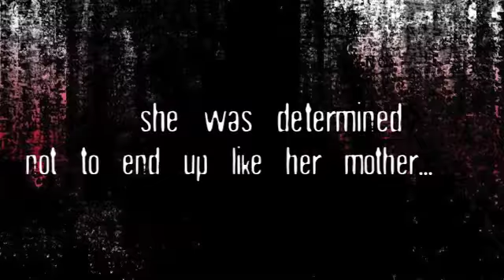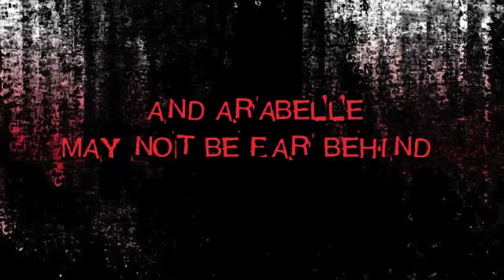Sinner's Lullaby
((Trailer by Kaley Etzkorn))

Mirror, Mirror- Book one of the Sinner's Lullaby Trilogy by Mollie Hicks

Arabelle grew up with a mother that was an alcoholic and a drug addict. Around fourteen, she started selling because she desperately needed money, but she soon got depressed and started using the drugs herself. She's one of the "scary goth chicks" at school, and goes to parties every weekend, gets drunk, and later wakes up in a random bed with a random guy.  Her best friend, James, eventually is the one who tries to get her off her substances.

Read it soon (ish) on Inkpop.com!